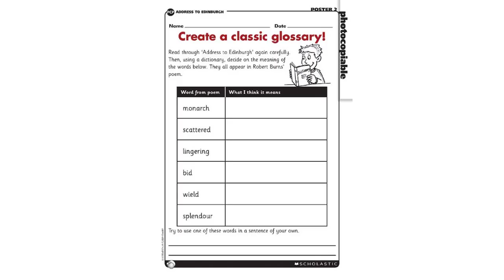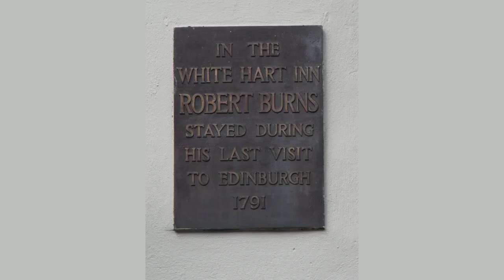Address To Edinburgh. by Robert Burns - Poem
Address To Edinburgh. by Robert Burns

I.

        Edina! Scotia's darling seat!

            All hail thy palaces and tow'rs,

        Where once beneath a monarch's feet

            Sat Legislation's sov'reign pow'rs!

        From marking wildly-scatter'd flow'rs,

            As on the banks of Ayr I stray'd,

        And singing, lone, the ling'ring hours,

            I shelter in thy honour'd shade.

II.

        Here wealth still swells the golden tide,

            As busy Trade his labour plies;

        There Architecture's noble pride

            Bids elegance and splendour rise;

        Here Justice, from her native skies,

            High wields her balance and her rod;

        There Learning, with his eagle eyes,

            Seeks Science in her coy abode.

III.

        Thy sons, Edina! social, kind,

            With open arms the stranger hail;

        Their views enlarg'd, their liberal mind,

            Above the narrow, rural vale;

        Attentive still to sorrow's wail,

            Or modest merit's silent claim;

        And never may their sources fail!

            And never envy blot their name!

IV.

        Thy daughters bright thy walks adorn,

            Gay as the gilded summer sky,

        Sweet as the dewy milk-white thorn,

            Dear as the raptur'd thrill of joy!

        Fair Burnet strikes th' adoring eye,

            Heav'n's beauties on my fancy shine;

        I see the Sire of Love on high,

            And own his work indeed divine!

V.

        There, watching high the least alarms,

            Thy rough, rude fortress gleams afar,

        Like some bold vet'ran, gray in arms,

            And mark'd with many a seamy scar:

        The pond'rous wall and massy bar,

            Grim-rising o'er the rugged rock,

        Have oft withstood assailing war,

            And oft repell'd th' invader's shock.

VI.

        With awe-struck thought, and pitying tears,

            I view that noble, stately dome,

        Where Scotia's kings of other years,

            Fam'd heroes! had their royal home:

        Alas, how chang'd the times to come!

            Their royal name low in the dust!

        Their hapless race wild-wand'ring roam,

            Tho' rigid law cries out, 'twas just!

VII.

        Wild beats my heart to trace your steps,

            Whose ancestors, in days of yore,

        Thro' hostile ranks and ruin'd gaps

            Old Scotia's bloody lion bore:

        Ev'n I who sing in rustic lore,

            Haply, my sires have left their shed,

        And fac'd grim danger's loudest roar,

            Bold-following where your fathers led!

VIII.

            As on the hanks of Ayr I stray'd,